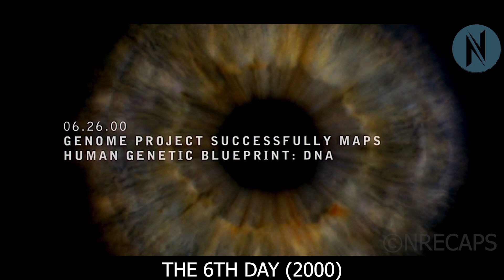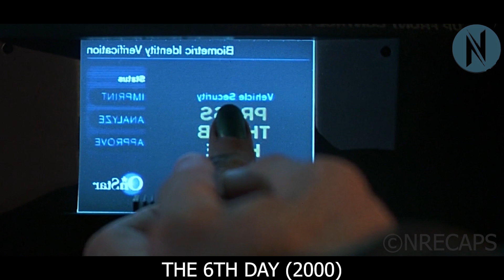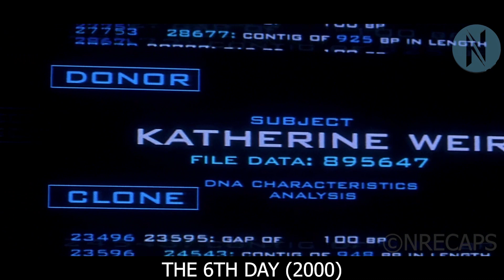In Future You Can Clone Yourself And Increase Lifespan to 1000 Years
In Future You Can Clone Yourself And Increase Lifespan Infinitely